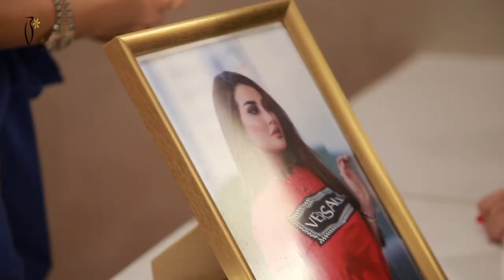Exhibition Day 9